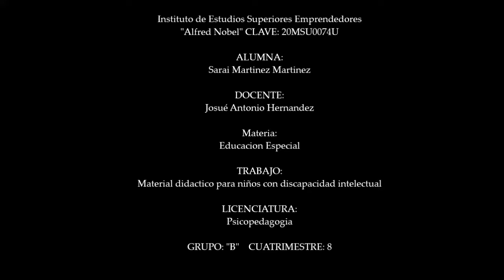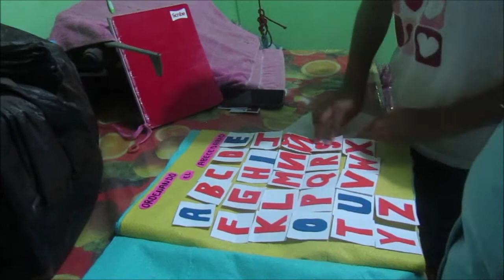LPP8B_VIDEO_SARAI MARTINEZ